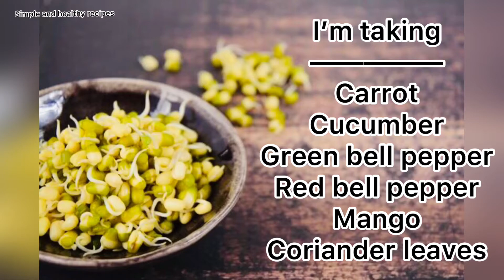Super Healthy food for pregnants,kids...Moong sprouts salad